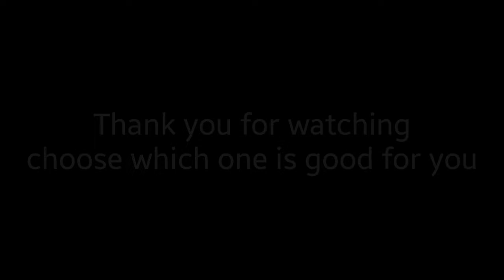Avee Player Battle Royale || Lxllchxnd Nation vs Nike Nation (part2episod1)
This is the second day of Avee Player Battle Royale, here we see the battle between LXLLCHXND NATION and NIKE NATION. here you are free to choose which one is best for you,

here you are free to choose between Nike Nation and Lxllchxnd Nation.

Vote now

Lxllchxnd Nation VS Nike Nation